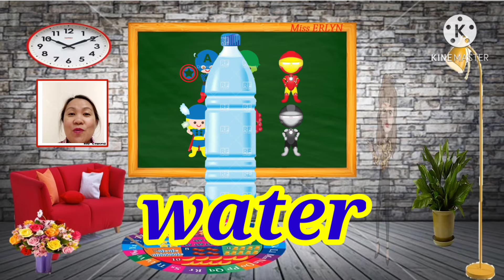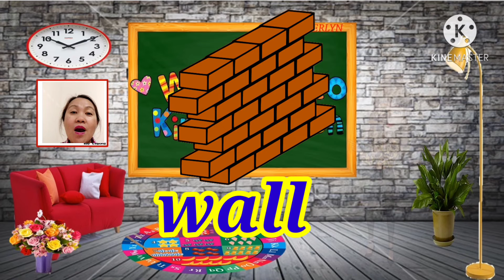letter Ww I Phonics KG 3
sharing a lesson on letter Ww. Keep safe.